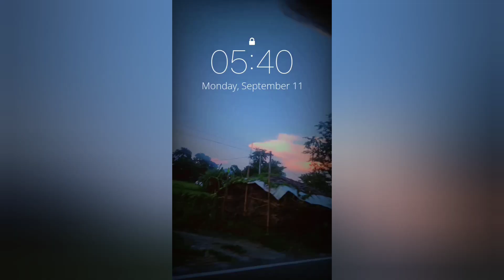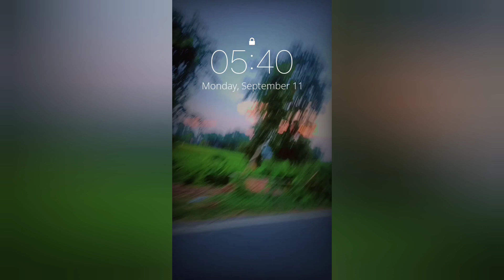🎶 Non Stop Mashup Songs 🎧 Bollywood Songs ❤️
bollywood songs
latest bollywood songs
Musicstudio74228
dance tutorial
hip hop dance
dance moves